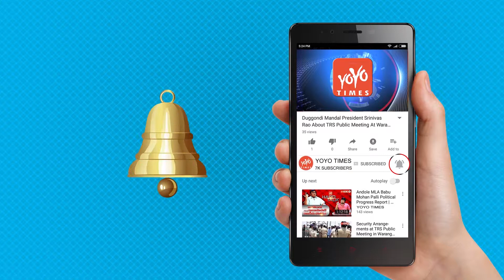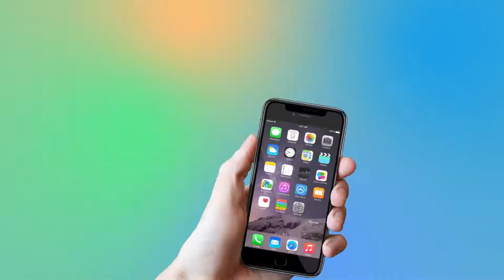Amitabh Bachchan Pays Off Huge Respect Towards Uttar Pradesh Farmers | Aishwarya Rai | YOYO Times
Amitabh Bachchan Pays Off Loans Of 1398 Uttar Pradesh Farmers

Megastar Amitabh Bachchan has claimed that he has helped 1398 farmers from Uttar Pradesh by paying off their loans. In a late night blog post on Monday, the 76-year-old actor revealed he has personally arranged for 70 selected farmers to travel to Mumbai and receive their bank letters. Bachchan had earlier helped 350 farmers from Maharashtra by paying off their loans.
“Gratitude leans across to the desire of removing some of the burdens that farmers continue to suffer from… It was Maharashtra first, when over 350 farmers loans were taken care of… now its UP and 1398 of them that had out standings of loans on banks has been done with an outlay of 4.05 crore. “And the inner peace it generates when the desired is completed,” he wrote.